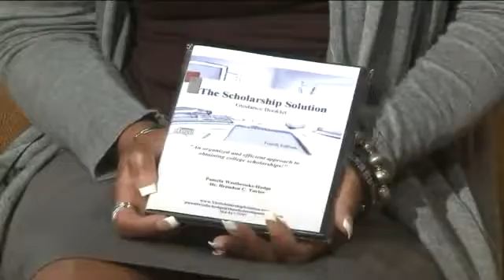In The News The Scholarship Solutionvia torchbrowser com